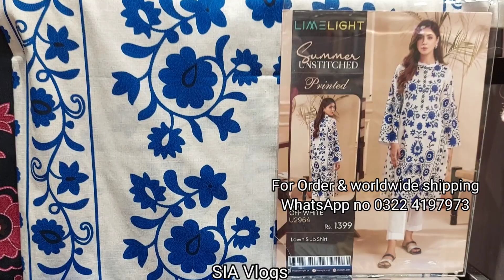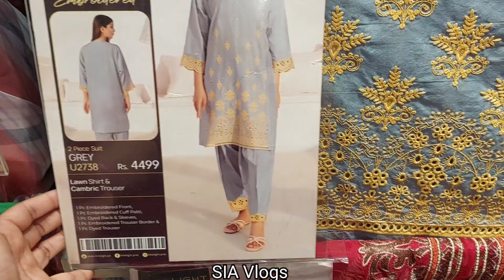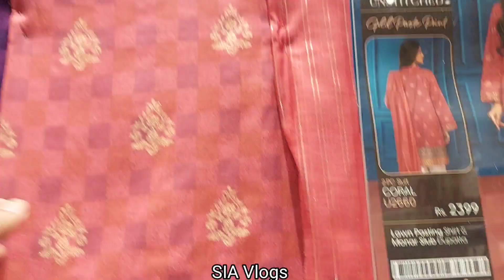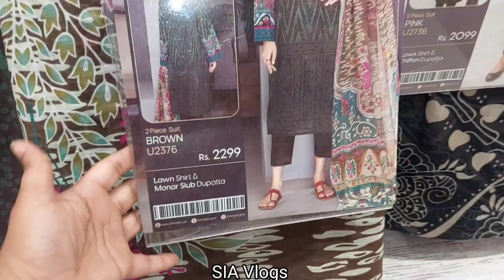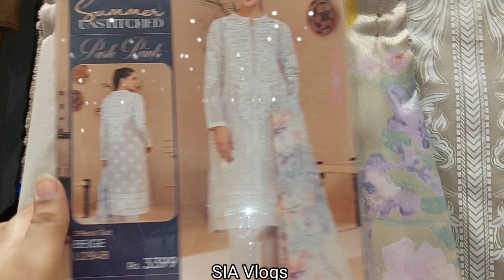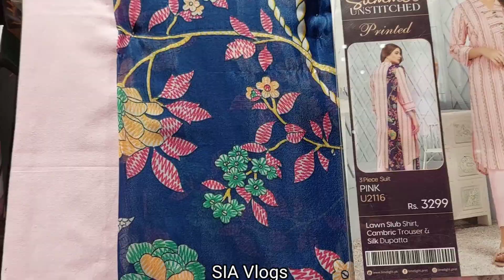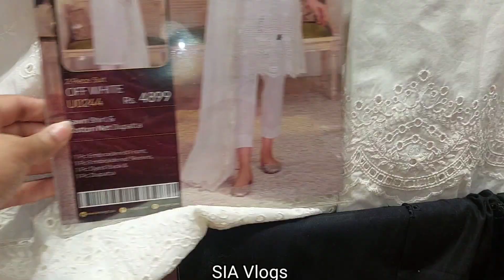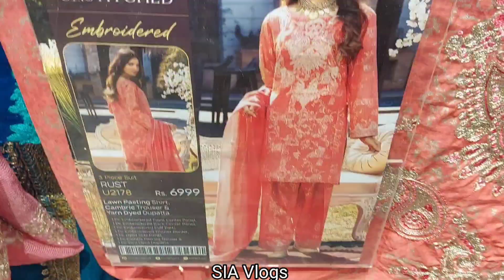Limelight New Eid summer collection/Limelight new eid arrival/sia vlogs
Limelight. Limelight New Eid summer lawn collection. Limelight New arrival.